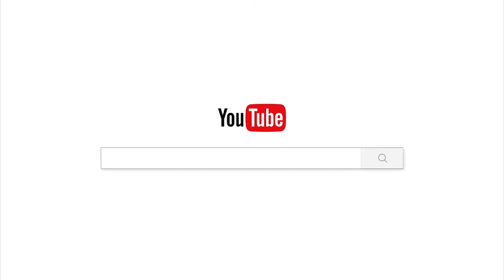ចូររក្សាខ្លូនឲ្យបានសុខ/បទពិចារណា/ចាន់ សុជន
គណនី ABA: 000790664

ហ្វេសប៊ុក
Chan_Sochun ចាន់_សុជន វត្តប្រាសាទស្រះកណ្តាល_#(ខ្ចាស់)